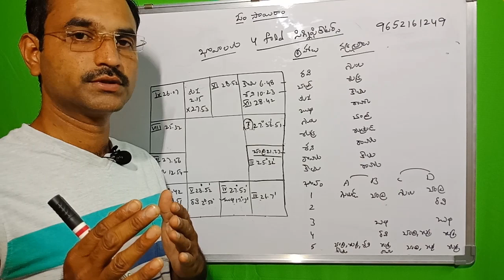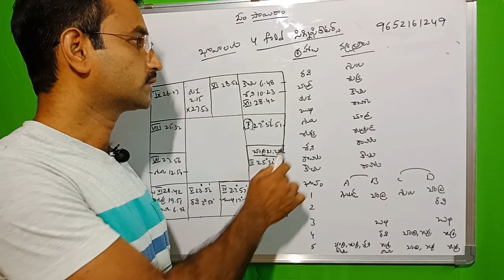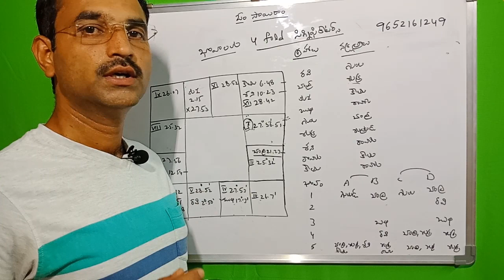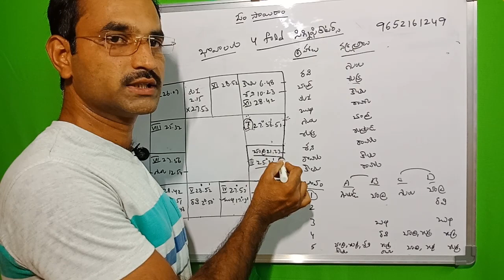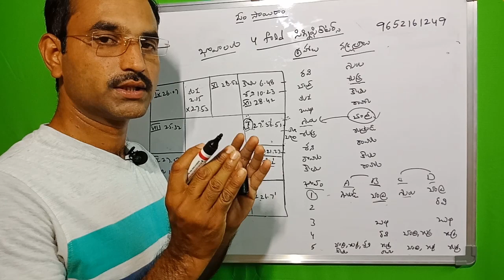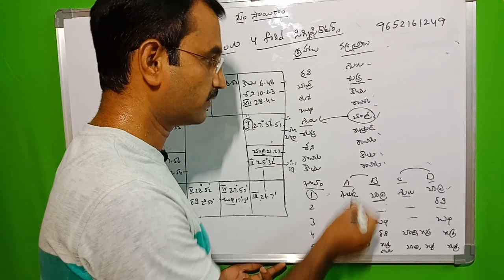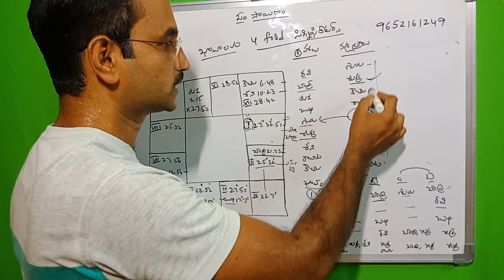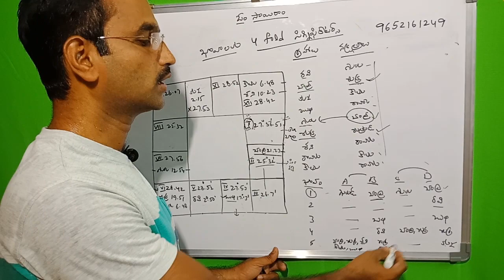Learn kp astrology in telugu/బావాలకు 4 fould significaters